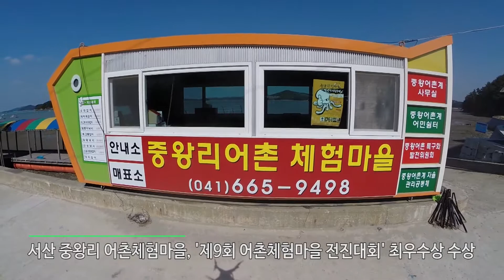서산 중왕리 중리 어촌체험마을, 전진대회서 최우수상 수상 (시정뉴스 2014.11.17)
서산시 지곡면 중왕리 중리 어촌체험마을이 ‘제9회 어촌체험마을 전진대회’에서 최우수상을 수상했습니다.

17일 서산시에 따르면 중리마을은 해양수산부와 한국어촌어항협회 주관으로 지난 13~14일 경남 거제에서 열린 전진대회에서 발전 가능성을 인정받아 최우수를 차지하며 상금으로 사업비 6천만원을 받았습니다.

이번 대회에는 전국 106개 어촌체험마을 중 심사를 통과한 12개 마을이 참여해 마을 발전 우수사례를 발표했습니다.

지난해 충남도로부터 어촌체험마을로 선정된 중리마을은 육질이 연하며 맛이 담백한 뻘낙지 생산지로 유명합니다.

지난 8월 한국을 방문한 프란치스코 교황이 오찬 중 두 번이나 리필을 요청한 낙지죽의 주원료인 뻘낙지가 이곳에서 제공됐습니다.

중리마을은 낙지를 주제로 ‘갯마을 뻘낙지 먹물축제’를 여는 등 어촌관광 활성화를 위해 노력하고 있습니다.

박현규 어촌체험마을 위원장은 "이번 수상을 계기로 도시민이 다시 찾고 싶은 전국 최고의 어촌체험마을로 발돋움 할 수 있을 것"이라며 "관광객 유치를 위해 2~4월 감태체험 등의 특색 있는 갯벌체험을 운영할 계획"이라고 말했습니다.